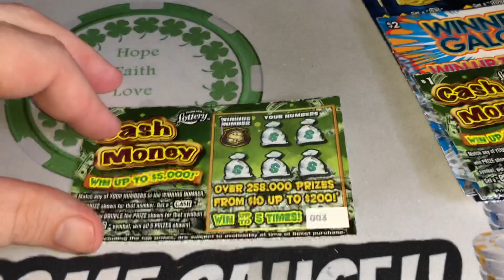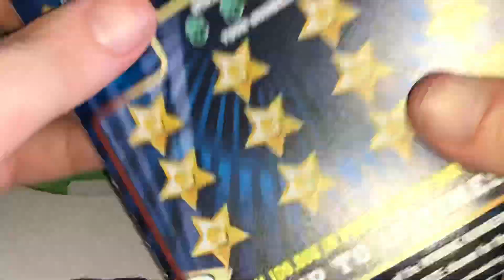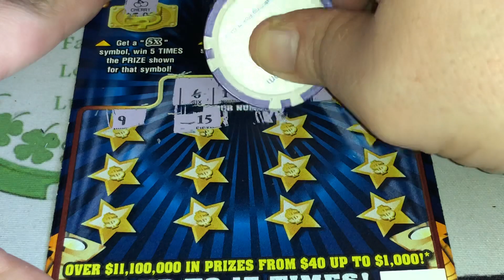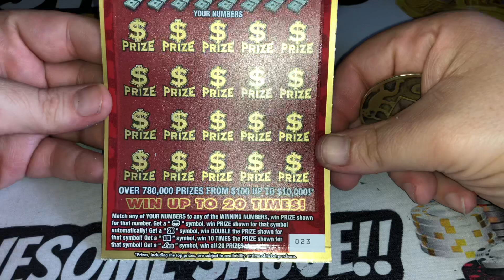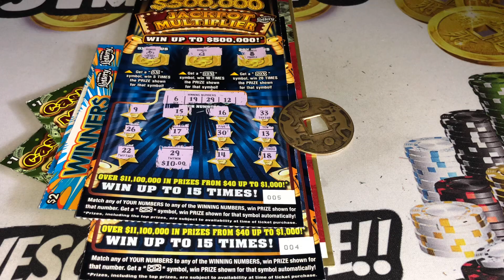Let’s do it mondays- New ticket edition all the new florida tickets 👍